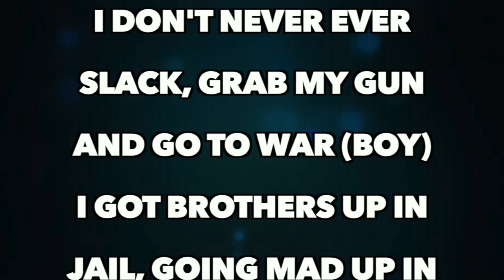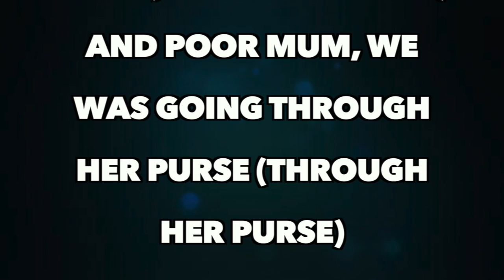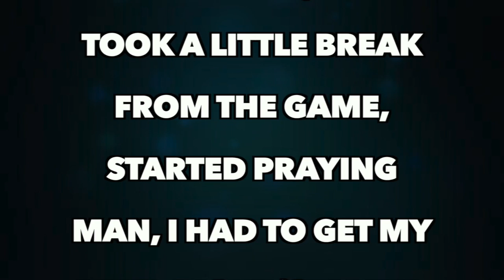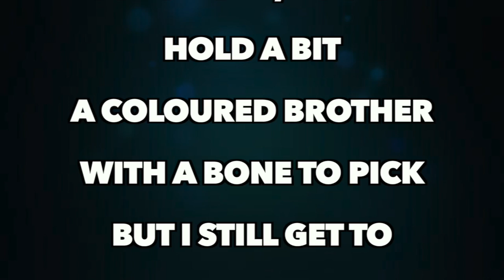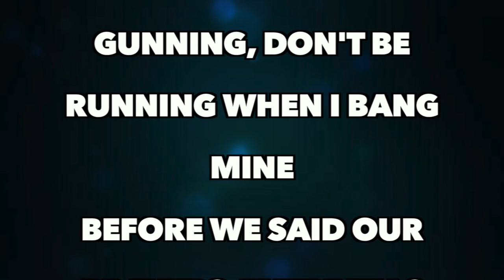Stormzy - First Things First (Full Song Lyrics)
Like, alright, first things first, I've been putting in the work
I'm a rebel with a cause (with a cause)
Had problems with the fam
I had problems with the gang
But I put that shit on pause (put that shit on pause)
I've been gone for a while but I saw you niggas smile
When I cancelled all my tours (little pussies)
Someone tell 'em that I'm back
I don't never ever slack, grab my gun and go to war (boy)
I got brothers up in jail, going mad up in their cells
When you hear me, bang your doors (bang your doors)
Niggas moving chatty, someone tell them that I'm scatty
Bro, I'll pull up uninsured like (skkkkkrrr)
Running through my strip, rappers jumping on my dick
Just to build up a rapport (it's embarrassing)
I can tell them man are bitter
But they're begging it on Twitter, man, I swear I'm so appalled
Before he takes a shot, I'll shoot him first (shoot him first)
And poor mum, we was going through her purse (through her purse)
We were doing road and doing church
Looked the devil in his face like motherfucker, do your worst
Still here tryna' find another blessing
I'm over-loyal man I'll ride for what I'm repping
Dark times niggas dying in recession
You was fighting with your girl when I was fighting my depression, wait
Okay
Alright, first things first, coulda put you in a hearse
Man, I gave you boys a lifeline (lifeline)
I was scrolling through my tweets, had Adele up on repeat
And saw a madness on my timeline (on my timeline)
LBC's tryna' black ball me
And tryna' blame your boy for knife crime (like what?)
I don't use a shank, I got money in the bank
Man, I'd rather do a drive by (dickheads)
Mad, mad demons in my thoughts
Young Stormz wasn't ready for the limelight (he wasn't ready)
Took a little break from the game, started praying
Man, I had to get my mind right (started praying)
All black clothes till I shine bright
Full beams fucking up my eyesight
They hate me on the sly
But I bet you if I died, you would see em at my night night (fake youts)
They're asking if I'm real, I'm real enough ('nough)
Still got a couple killers in the cut (cut)
If he's coming nice
I big him up, drugs kill
But my niggas make a killing off a drug (aye)
Rapping like I'm Jigga but I'm Puff (puff)
Westend wanna show a nigga love (love)
But if it weren't me you would never let my niggas in the club
Fuck DSTRKT and fuck all these nightclubs
And fuck giving money to people that don't like us
There's riots in the city just tell me where I sign up
The rave goes silly every time I pick the mic up (whoa)
I got smoke, you can hold a bit
A coloured brother with a bone to pick
But I still get to gunning, don't be running when I bang mine
Before we said our prayers, there was gang signs (gang signs)